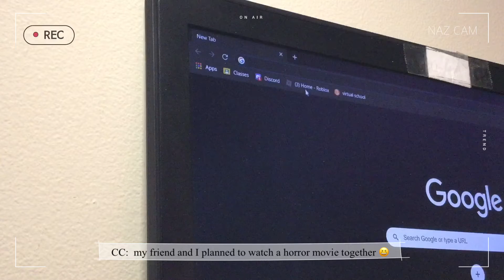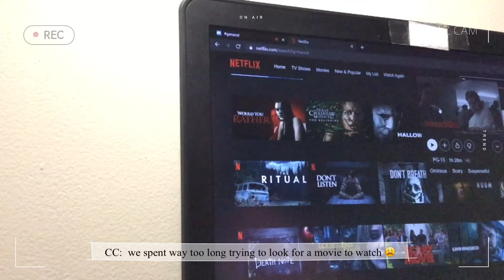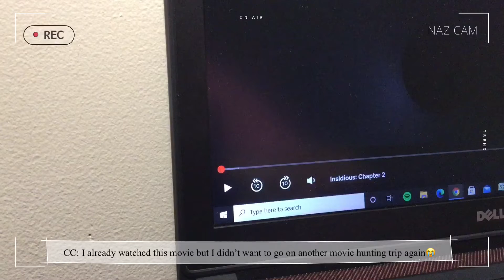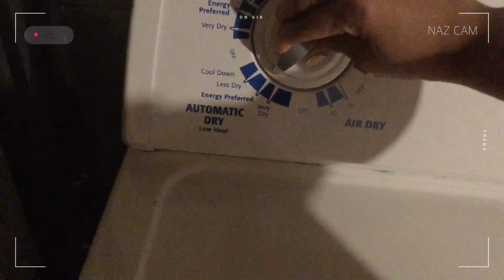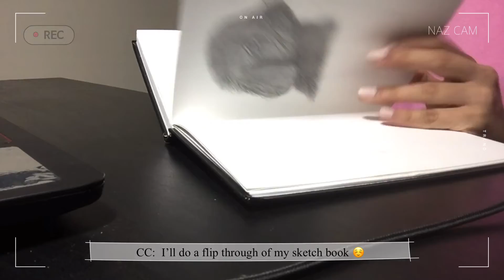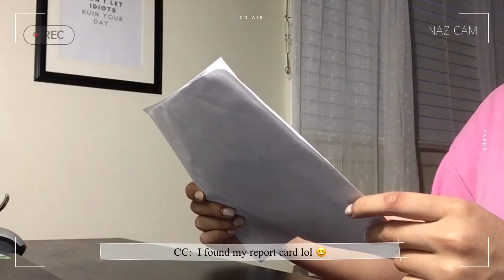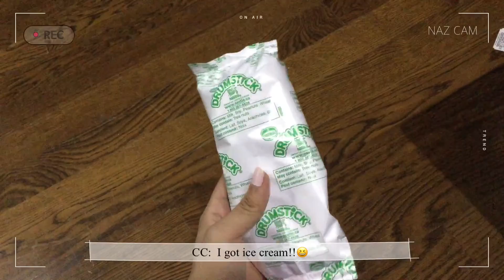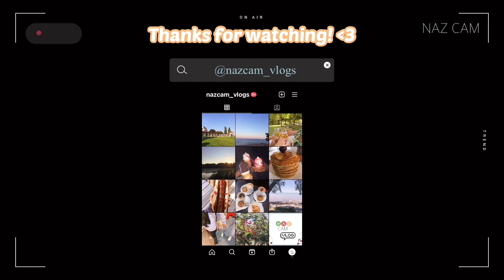Chill Weekend Night Vlog | Movies | Dinner | Games | NazCam Vlogs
I N S T A G R A M: @nazcam_vlogs

If you have any content that you would like to recommend to me, please leave it in the comments!